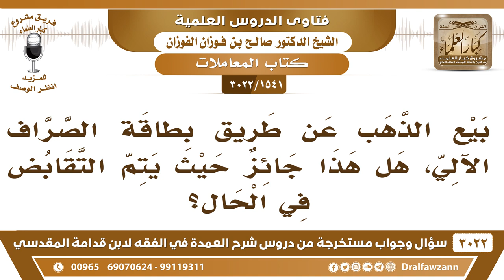[1541 -3022] ما حكم بيع الذهب عن طريق بطاقة الصراف الآلي، حيث يتم التقابض في الحال؟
-"[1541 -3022] السؤال: بيع الذهب عن طريق بطاقة الصراف الآلي، هل هذا جائز حيث يتم التقابض في الحال؟
الجَوَابُ: لكن الذهب حاضر وثمنه غايب، ثمنه غايب ما هو بحاضر في المجلس، لكن بعضهم بعض العلماء يقول هذا في حكم المقبوض، لأنه كأنه حاضر لأنه في حكم المقبوض، فيرخص ويتساهل في هذا لكن النظر للحديث ولا يباع غائبٌ بحاضر أو بناجز، نعم.
للاشتراك في قناة الشيخ صالح الفوزان

للاستفسار والإقتراحات والدعم
رئيس الفريق
لمشروع كبار العلماء